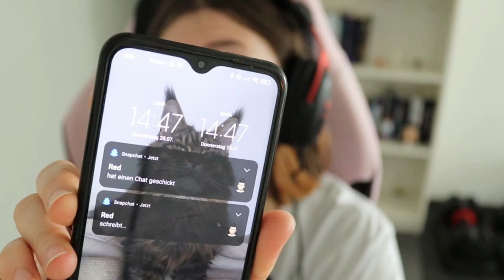Mein Alltag als freiberufliche Lektorin | Arbeitsvlog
Wie sieht eigentlich der Alltag einer freien Lektorin aus? Diese Frage habe ich versucht, in diesem Video zu beantworten, indem ich euch einen kleinen Einblick in meinen Arbeitsalltag gebe. Viel Spaß mit diesem Arbeitsvlog!

Eure Meli ♡

*Ich spreche in diesem Video die ganze Zeit von TEC 3, dabei mache ich das Korrektorat von TEC 4. :D

MEINE BÜCHER

Meine Cam: Canon EOS 200D
Mein Mikrofon: Uhuru
Mein Schnittprogramm: ShotCut